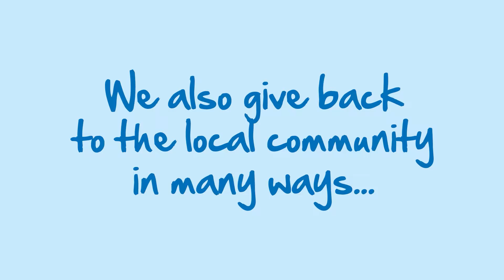Whittlesey we're moving in!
We're moving into our brand new food store on West End in Whittlesey on Thursday 29th April 2021.

Why not join us for our virtual opening on Wednesday 28th April at 6pm.

- All about Lincolnshire Co-op
- How we can support your community
- What you can expect from your brand new food store

We'll also hear from our Chief Executive, Ursula Lidbetter and President, Stuart Parker . Plus, guest speakers from your local community.